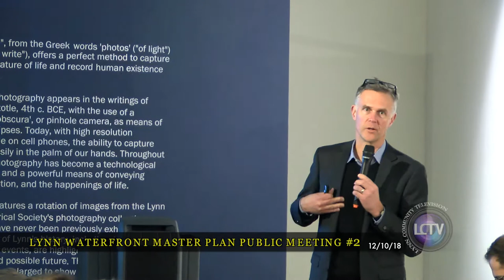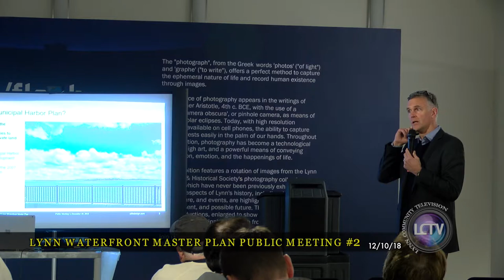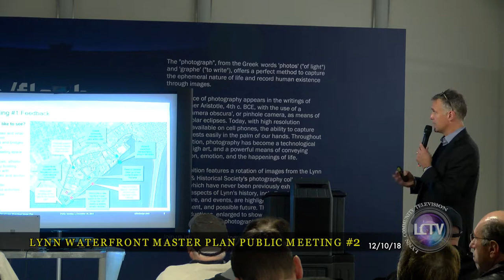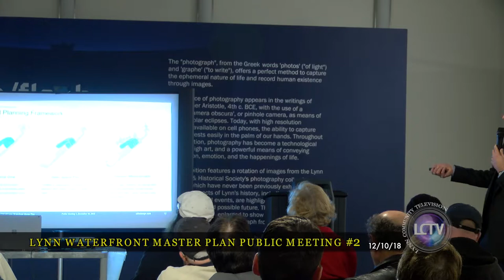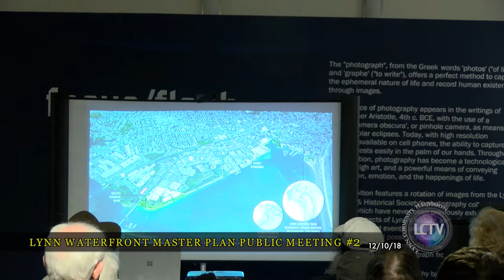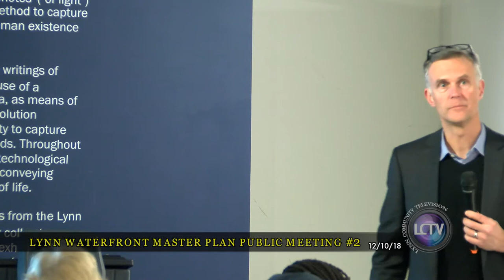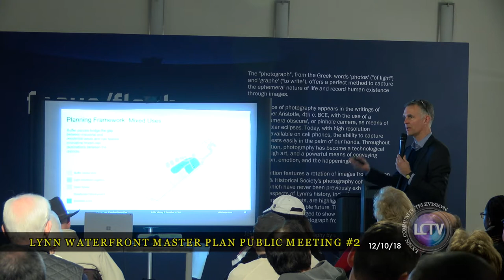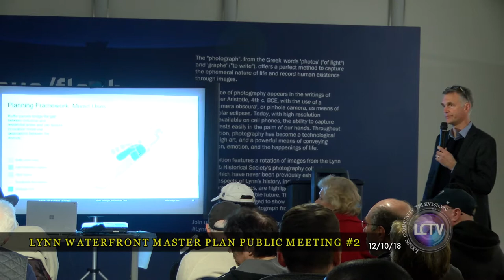Lynn Waterfront Master Plan: Public Meeting #2 | Dec. 10, 2018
On Dec. 10, 2018 at the Lynn Museum there was a public meeting held in regards to the Lynn Waterfront Master Plan. There was a presentation going over some of the potential plans for the area, followed by a Q&A with those in attendance.